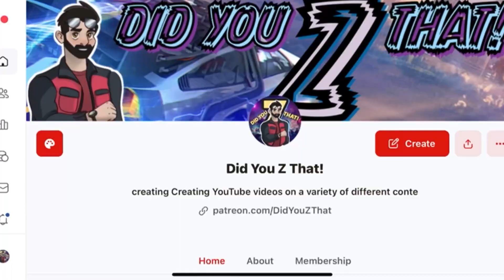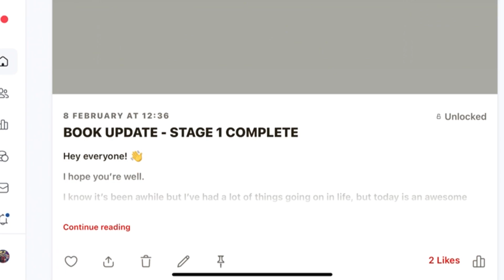Champions (2023) - Movie Review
In today’s spoiler-free review, I’m talking about the latest movie directed by Bobby Farrelly called, Champions. I got to check out the movie early thanks for my local Cineworld Cinemas showing the movie early ahead of its release.

A little information about the movie:
Champions is a 2023 American comedy sports film directed by Bobby Farrelly in his solo directorial debut, from a screenplay written by Mark Rizzo. It is an English-language remake of the 2018 Spanish film of the same name and stars Woody Harrelson, Kaitlin Olson, Ernie Hudson and Cheech Marin. It is scheduled to be released on March 10, 2023.

Ryan - RWR Movie Reviews
Ryan - Ryan Swales
Adam - What The Jim!
Andrew - A.C Recommends
Elliot - IMO Reviews
Sarah - Popcorn Chat
Tyler Babb - Tyler Babb / The Rendered Image
Jason - Jason the Old Millennial
Terrence - D. Movieman